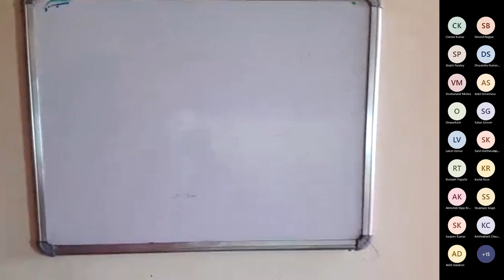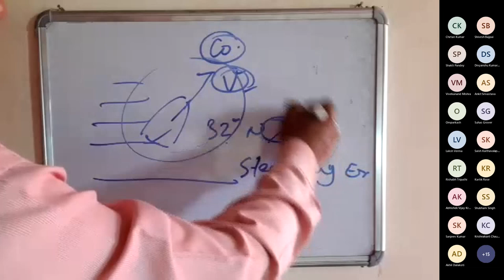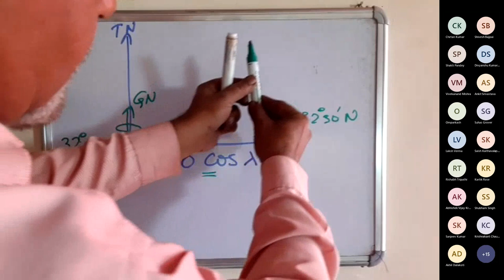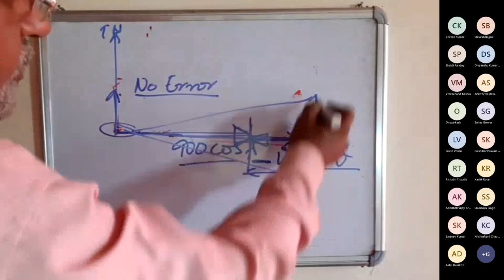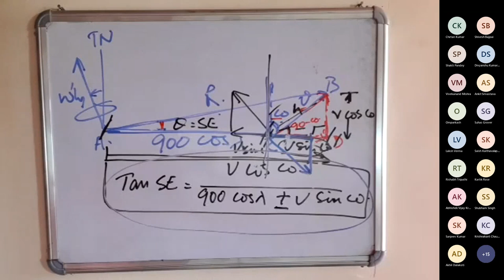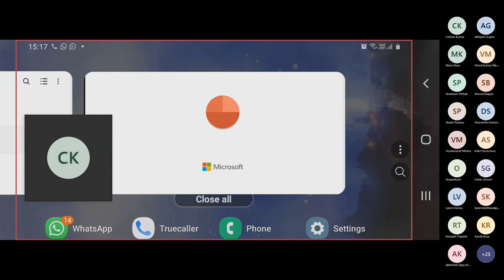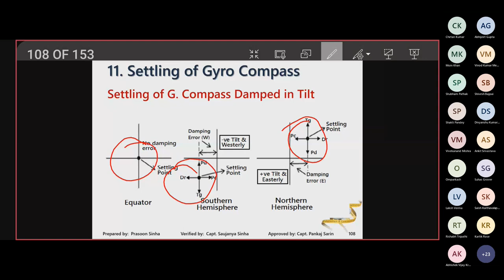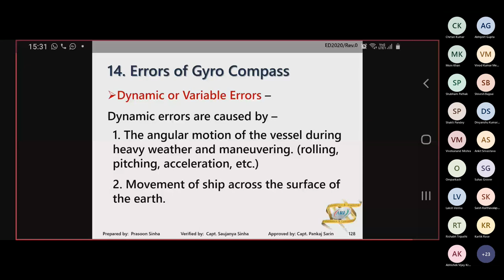ERROR OF GYRO COMPASS PART 9